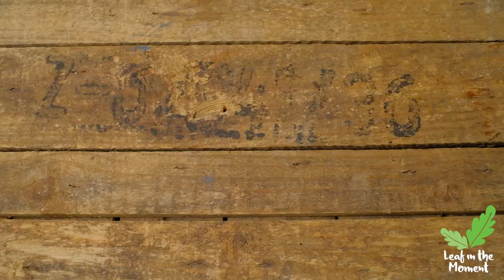Vegan | What I eat in a day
Hey fam, here is a walkthrough of what I typically eat in a day. I did not include dinner because if I am being honest I am not really a dinner person for whatever reason. Also below is a detailed breakdown of the ingredients I used to prepare the meals respectively. Enjoy!

Rron.

BREAKFAST
Whole wheat bread
Sriracha sauce
Tomato slices
Red onion slices
Red bell pepper
Dill pickles
Baked beans
Chia seeds
Sesame seeds

LUNCH
Tomatoes
Red onions
Green beans
Carrots
Yellow bell pepper
Soya chunks (soaked to soften before cooking)
Vegetable oil
Spices; Paprika, Cumin, Mixed herbs, Salt
Brown rice (soaked before cooking)

IN-BETWEEN MEAL
(SMOOTHIE)
Tamarind (viwawasha) fruit (Of which I made tamarind (viwawasha) juice
Three whole bananas

NOTE: The vegetables (Kalembula) were leftovers and that's why I do not have a video of them being prepared.